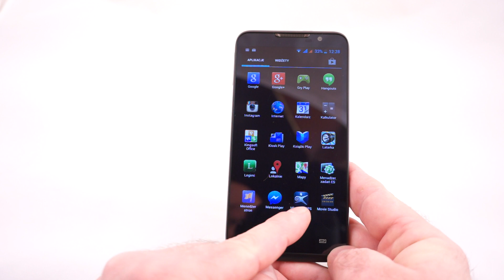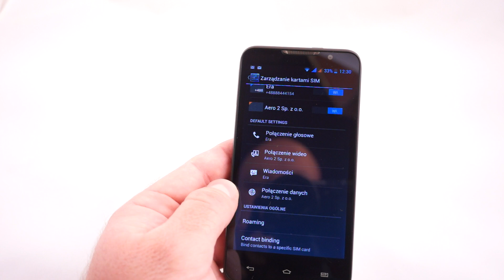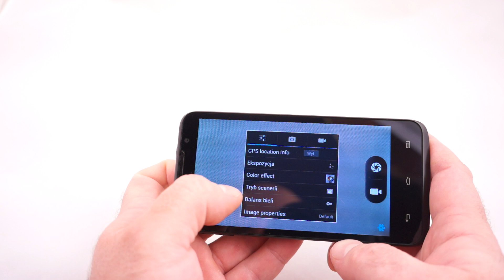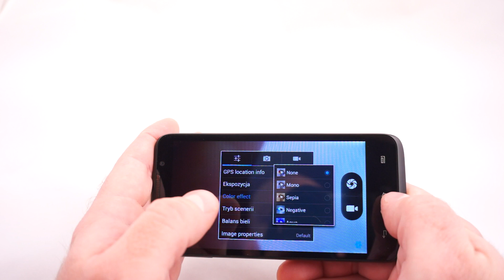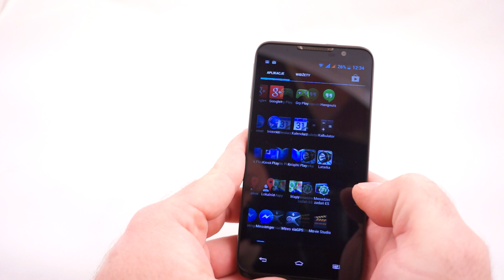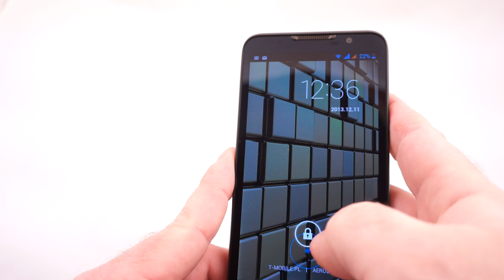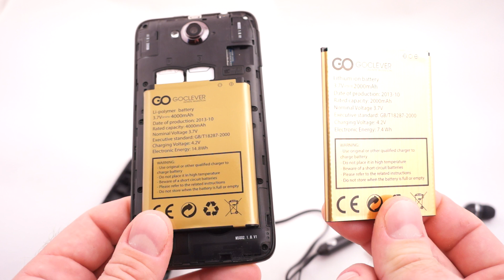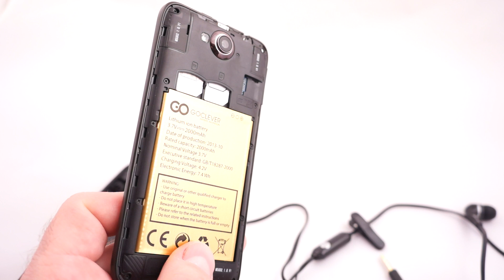Recenzja smartfonu GOclever Insignia 5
Insignia 5 do momentu wprowadzenia następcy - Insigni 5 X - była topowym modelem w ofercie GOclever. Pomimo prezentacji kolejnej wersji, pierwsza Insignia wciąż może stanowić interesującą propozycję dla użytkowników, którzy nie przywiązują wagi do markowego pochodzenia smartfonu.